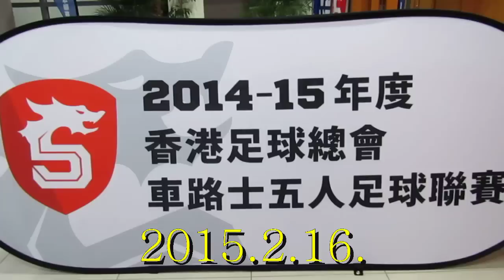彩俊北區vs和富大埔(2015.2.16.車路士五人足球聯賽)精華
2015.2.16.石硤尾體育館 20:45 彩俊北區(藍) 2:1 和富大埔(紅)